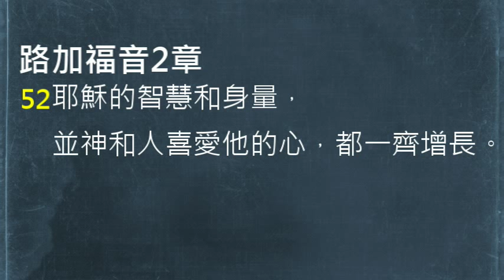【中壢教會】每日靈修 吳富仁牧師 - 8/30 - 路加福音2章46-52節